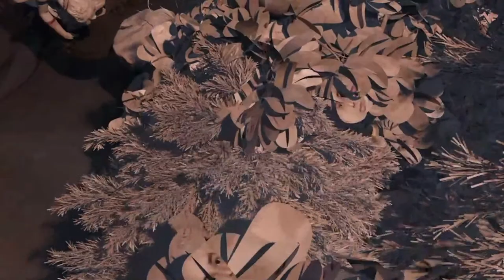VAXX.ON.AIR - performanceby researchers of MAXlab and CREATIE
Transformed into a cozy chill cave, the Winter Garden indulges you to break all ties and bond with what really matters… your mind disconnects, your senses take over, resistance is futile…
We will show you the door and urge you to walk through it.

Maxlab and CREATIE take you on an immersive meditation session into the “Desert of the Real”. We plug you in so you can liberate yourself and connect, relax and charge the batteries. Empty your mind and let it all go! ‘VAXX.ON.AIR’ is your visual vaccination, from your brain straight into the depths of the rabbit hole.

Connecting you to the hive:
Janna Beck (visual design), Yanis Berrewaerts (landscapes), Tom Dietvorst (ICT support), Umut Eldem (synthesizer, electronics), Wim Henderickx (percussion, electronics), Philip Meersman (text, voice/effects & brainwave concept), Thomas Moore (trombone, electronics), Kristof Timmerman (scenography, brainwave concept & jumper cable), Ine Vanoeveren (flutes, electronics & brainwave concept)

‘VAXX.ON.AIR’ is powered by research groups MAXlab (Academy) and CREATIE (Conservatoire).